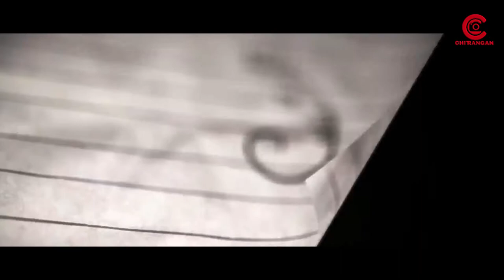Dip & Tomalika Love Story || Bengali Traditional Wedding Ceremony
Welcome to CHITRANGAN PHOTOGRAPHY.
We are Specialist for Wedding Photography.
We Provide All Facilities About Wedding Photography, Cinematography, Pre/Post-Wedding Photography, Cinematography.
IN EVERY CASES WE WILL TRY TO DO OUR BEST.
NOTE: Work will be Deliver within 30 to 40 Days otherwise full Payment will Refund (T&C Applied)